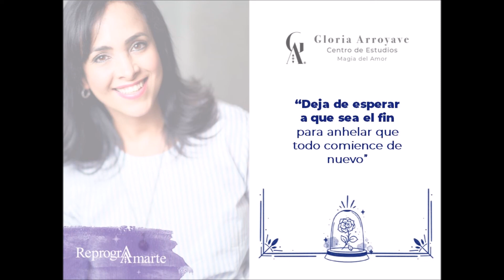ReprograAmarte - Deja de esperar a que sea el fin| Gloria Arroyave